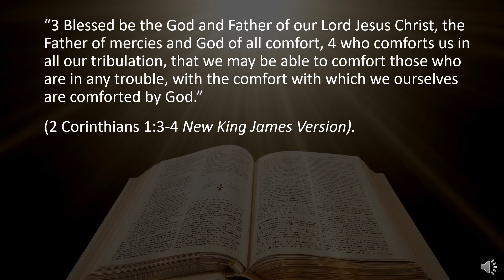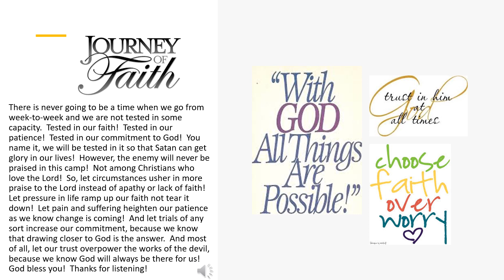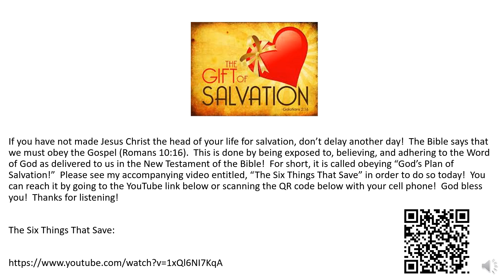One Minute Inspirations - My Trials Make Me Praise You More, Because I know...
My Trials Make Me Praise You More, Because I Know You Will Always Be There!

“3 Blessed be the God and Father of our Lord Jesus Christ, the Father of mercies and God of all comfort, 4 who comforts us in all our tribulation, that we may be able to comfort those who are in any trouble, with the comfort with which we ourselves are comforted by God.”

(2 Corinthians 1:3-4 New King James Version).

There is never going to be a time when we go from week-to-week and we are not tested in some capacity.  Tested in our faith!  Tested in our patience!  Tested in our commitment to God!  You name it, we will be tested in it so that Satan can get glory in our lives!  However, the enemy will never be praised in this camp!  Not among Christians who love the Lord!  So, let circumstances usher in more praise to the Lord instead of apathy or lack of faith!  Let pressure in life ramp up our faith not tear it down!  Let pain and suffering heighten our patience as we know change is coming!  And let trials of any sort increase our commitment, because we know that drawing closer to God is the answer.  And most of all, let our trust overpower the works of the devil, because we know God will always be there for us!  God bless you!  Thanks for listening!

309 Henry Street
Gadsden, Alabama, USA 35901